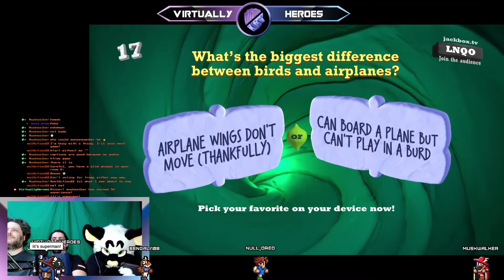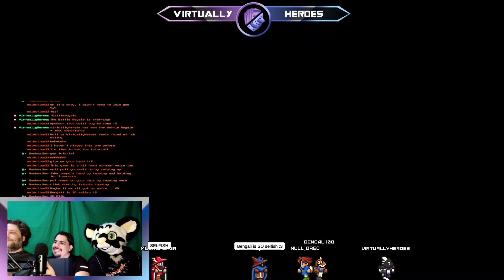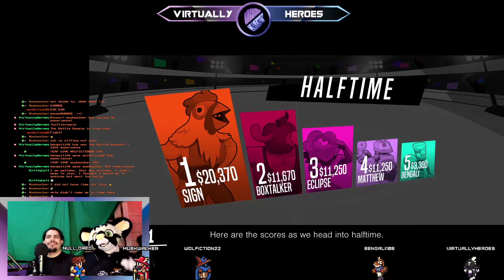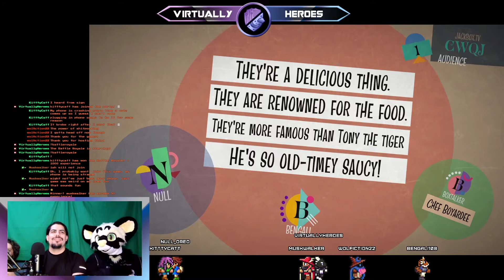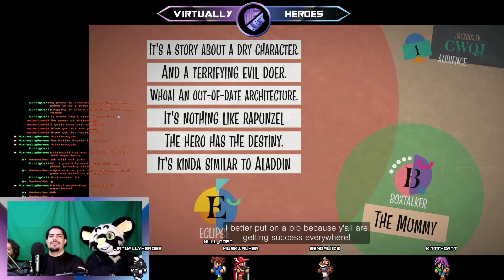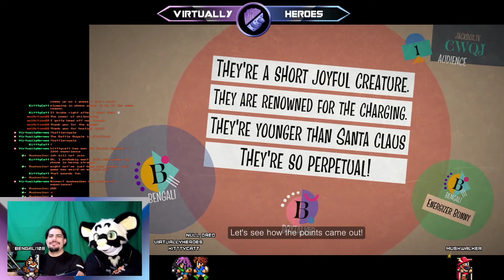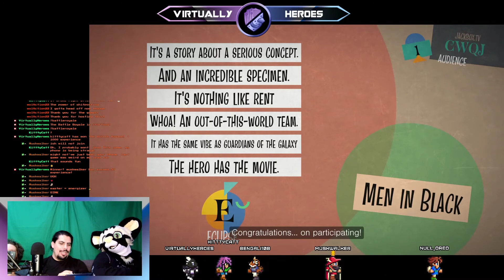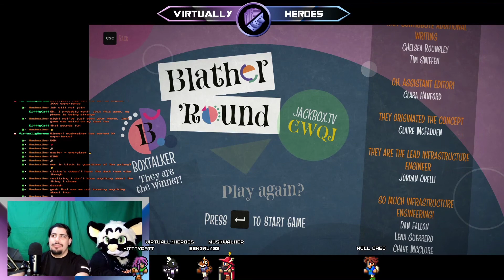Furry Jackbox - Game Night Ep. 3 - Virtually Heroes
Who's up for some Jack Box Shenanigans?  This time we're accompanied by the one and only Eclipse...in fursuit!  We're checking out Jackbox 7 in this vod.  We are looking for suggestions of other games to play as well.

Transitions/Animations/Graphics by Bengali